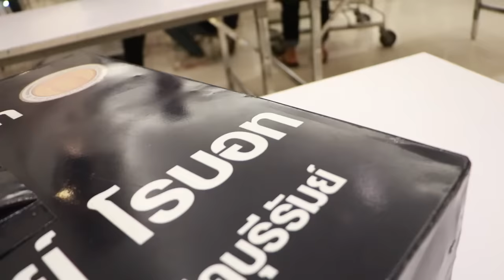แนะนำตัว ทีม บุรีรัมย์ robot ฮาทุกชอต เซราะกราวทีม จากวิทยาลัยเทคนิคบุรีรัมย์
ทีม บุรีรัมย์ robot ฮาทุกชอต เซราะกราวทีม สาย D
ชื่อหุ่น หุ่นกระป๋อง คนเซราะกราว
จากวิทยาลัยเทคนิคบุรีรัมย์

ติดตามผลการแข่งขันได้ทาง